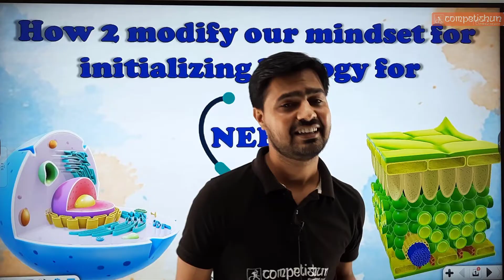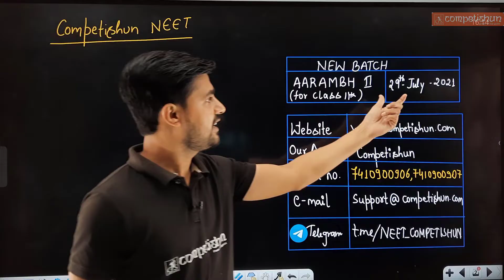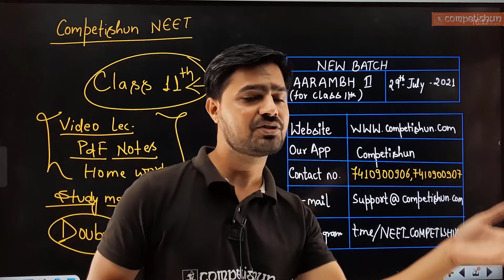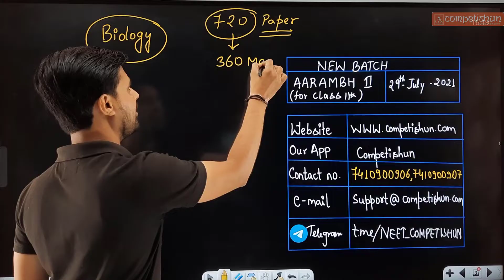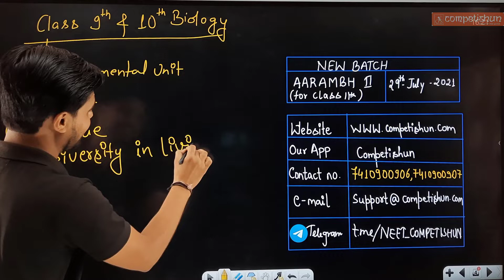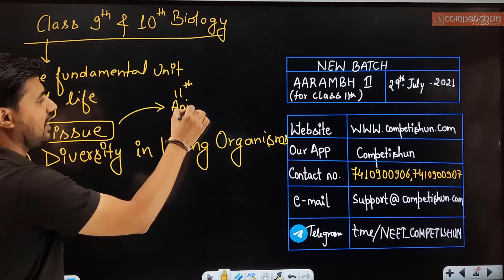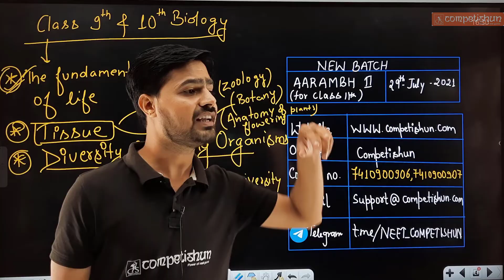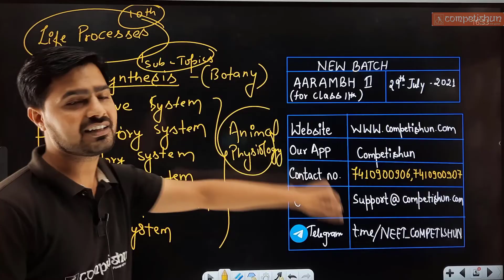How to modify Our mindset for initializing biology for NEET?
In this session, Mr Sandeep Godara, Botany Faculty Competishun NEET, interacts with newly admitted NEET students who recently passed his class 10th. In this session, he explain different hurdles student face during initial phase of his/her study in Biology. Also give some tips to sort them.